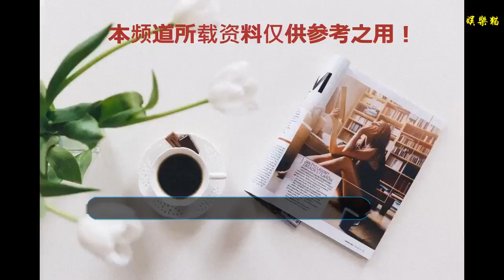那三年，中國人的精神年夜飯都是她奉獻的，老公也是著名主持人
春節是傳統節日，每當到了這個時候，一家人團團圓圓，餃子下鍋，接下來就要看春節聯歡晚會，一年到頭，它是春節的重磅戲，年年如此，為了在10億觀眾面前分毫不差，往往幾個月前就開始準備，但你知道，有多少幕后人員在這過程中奉獻了心血。
    也許你沒聽過哈文的名字，但她可是操刀三次春節晚會的總導演，身上有種知性的美，接觸過的人都說，哈文雖然很強勢，但只對事不對人，用極高的標準完成了精神年夜飯的任務，她指導的三次春節晚會沒有出現過重大失誤，觀眾的口碑也非常好。
    其實，早早便混進央視的她有過很多節目的策劃經驗，哈文有一個美滿的家庭，從小長在高官大院，父親是高級干部，說起她的先生相信你不會不知道，他就是央視著名主持人，非常6+1的李詠。
    沒錯，就是那個臉盤長長，頭發卷卷，儒雅大方，談吐幽默的漢子，雙方早早便情定終身，剛剛開始談戀愛，哈文的家庭還在不停的勸阻，但就是擋不住兩個年輕人對彼此的傾慕，李詠當初也夠慘的，并沒有什么太大的社會資源，窮小子一個，雙方門不當，戶不對，當家長的不同意也是正常事，但他沒有氣餒，經過幾年熱烈的追求，終于說服了對方的家庭，兩個人步入了婚姻。
     憑借妻子在央視強勢的地位，李詠的事業也風生水起，于是，他后來居上，在名氣上力壓妻子一頭，說起非常6+1，全中國沒什么人不知道，但說起春晚總導演，卻沒有幾個人搞得清楚是誰，如今二十幾年過去了，兩人都已經不把工作當成生活重心，逐步的將目光放在家庭。
    李詠已經漸漸的離開主持崗位，而哈文也把擔子交給了新人，夫妻雙方有個心愿，就是帶著女兒一起去美國，退休后享受一下人生，他們共同孕育的女兒更多傳承了母親的基因，長得非常漂亮，水靈，哈文在家和在工作上一樣，做到了一絲不茍，但夫妻倆卻從沒有因此而拌過嘴，李詠自己說，因為對妻子的愛，讓他享受在這種嚴厲的愛中，夫妻雙方幾十年依舊保持著濃情蜜意，這是非常難得的，央視是一個大舞臺，必然要靠努力和才華，一個家庭兩口子能夠身處高壓環境里游刃有余，可見背后付出了多少辛酸。